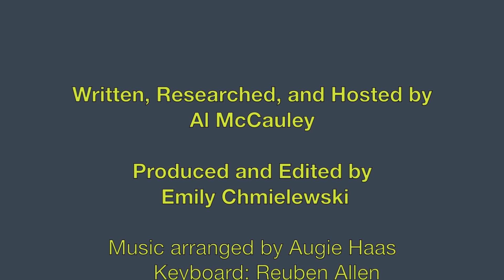St. Blaise - Fish On Fridays with Al McCauley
It may be hard to swallow, but Blaise is an early Church martyr who is lovingly remembered each year with the blessing of throats.